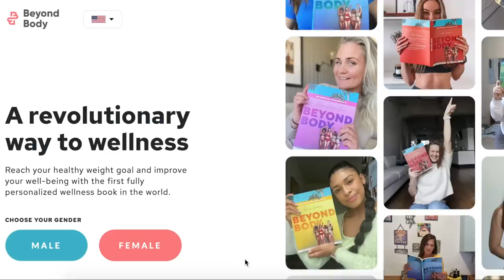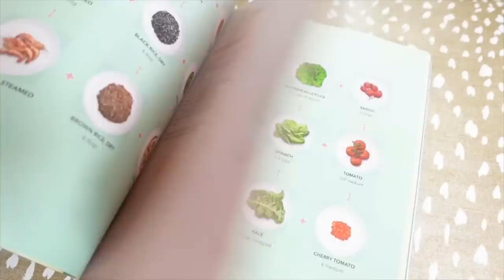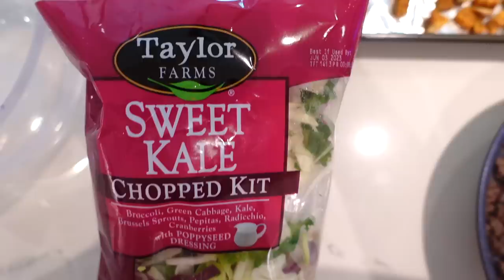these things changed my life (lol)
Thank you to Beyond Body for partnering with me on this video!

Salad Recipe:
Salad Kit Bag
1 pound of ground beef (grass fed, browned)
Roast the following on 425 for about 30 mins
1 Sweet Potato chopped up
1/2 pound bag of Carrots chopped up
I added avocado oil, salt, pepper, garlic salt, paprika, and oregano
Mix it up and enjoy within 2-3 days.

Cucumber Dressing Recipe:
125g of fat-free yogurt
1/2 cucumber, chopped
1 teaspoon lemon juice
1 clove garlic

Blend all in food processor and store in fridge, OR chop up finely and mix together for a chunkier dresser.

The planner I use is this one in “Neutral Color Scheme, Vertical Layout”